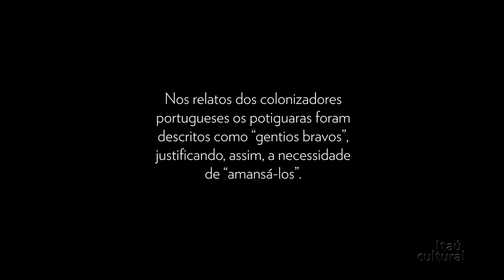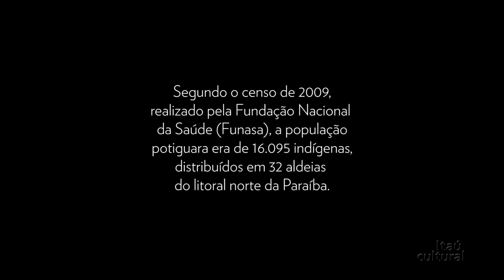Eliane Potiguara – culturas indígenas (2016)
A escritora, ativista e professora Eliane Potiguara conta o que é ser Potiguara. Parte do processo da colonização do Brasil foi a proibição de que os nativos falassem a própria língua, e com isso muitas delas morreram. Esse é um dos temas que mais atraem a autora, que colabora em trabalhos de vivificação do tupi antigo. Eliane destaca também a dança, elemento sagrado para seu povo, e como ela reforça a identidade indígena.

Depoimento gravado durante o evento Mekukradjá – Círculo de Saberes de Escritores e Realizadores Indígenas, em setembro de 2016, em São Paulo/SP.

Créditos
Presidente: Milú Villela
Diretor-superintendente: Eduardo Saron
Superintendente administrativo: Sérgio Miyazaki
Coordenadores do Núcleo de Comunicação e Relacionamento: Carlos Costa e Jader Rosa
Entrevista: Thiago Rosenberg
Produção audiovisual: Ana Paula Fiorotto e Caroline Rodrigues
Captação: Bela Baderna
Edição: Anna Lucchesi (terceirizada)
Roteiro: Rosani Madeira (terceirizada)
Músicas: “Krikok Tondon” e “Nak Inhauit”, do CD GRI Kandhan – Músicas do Povo Krenak